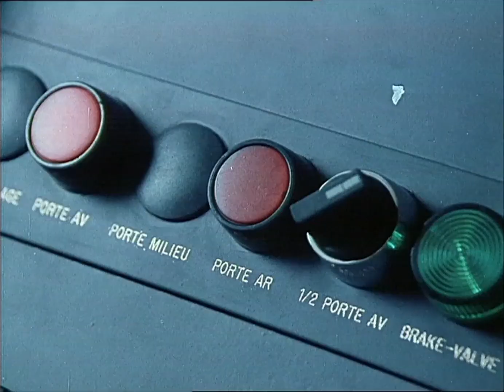[Ministère de l’Urbanisme, du Logement et des Transports] Lio, 1985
En 1985, le Ministère de l'Urbanisme du Logement et des Transports lance une grande campagne de publicité nationale avec pour slogan « Bus, tu me simplifies la Ville » où l'on voit la chanteuse Lio se déplacer avec le tout dernier bus Renault.

Pour égayer le spot, la chanson « Tétèoù ? » est revisitée. Cette chanson interprétée par Lio et Jacky sort en décembre 1984. Les paroles sont de Boris Bergman et la musique d'Alain Chamfort. Pour ce film réalisé par Jean-Pierre Jeunet qui promeut le transport en bus, « Tétèou ? » devient « Tu vas où ? ».

On reconnaît dans le rôle du chauffeur l’acteur Christophe Salengro, connu pour son rôle de président historique du Groland et qui apparaît déjà dans plusieurs publicités des années 80.

[Ministère de l’Urbanisme, du Logement et des Transports] Lio. Agence : DDRB. Réalisateur : Jean-Pierre Jeunet. Compositeur : Alain Chamfort. Production : Melody. Date : 1985. Film couleur/sonore. Durée : 30 secondes. Inv.